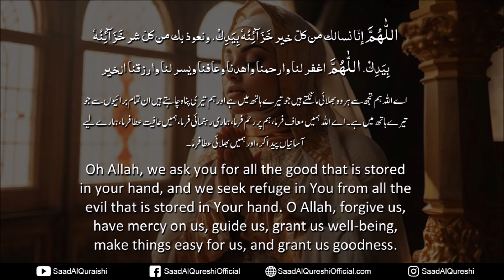LISTEN TO THIS DUA DAILY, IT'LL CHANGE YOUR LIFE In Sha Allah! ❤️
LISTEN TO THIS DUA DAILY, IT'LL CHANGE YOUR LIFE In Sha Allah! RECITED BY SAAD AL QURESHI

اللّٰهُمَّ إنّا نسالك من كلّ خير خَزَآئِنُه بِيَدِكۡ، ونعوذ بك من كلّ شر خَزَآئِنُه بِيَدِكۡ. اللّٰهُمَّ اغفر لنا وارحمنا واهدنا وعافنا ويسر لنا وارزقنا الخير
اے اللہ ہم تجھ سے ہر وہ بھلائی مانگتے ہیں جو تیرے ہاتھ میں ہے اور ہم تیری پناہ چاہتے ہیں ان تمام برائیوں سے جو تیرے ہاتھ میں ہے۔ اے اللہ ہمیں معاف فرما، ہم پر رحم فرما، ہماری رہنمائی فرما، ہمیں عافیت عطا فرما، ہمارے لیے آسانیاں پیدا کر، اور ہمیں بھلائی عطا فرما۔
Oh Allah, we ask you for all the good that is stored in your hand, and we seek refuge in You from all the evil that is stored in Your hand. O Allah, forgive us, have mercy on us, guide us, grant us well-being, make things easy for us, and grant us goodness.